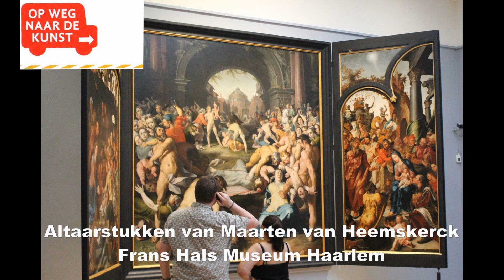Haarlem Frans Hals Museum altaarstukken van Maarten van Heemskerck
Haarlem Frans Hals Museum   altaarstukken van Maarten van Heemskerck, Ecce Homo - Moord op onnozele kinderen- de Annunciatie op unieke buitenluiken